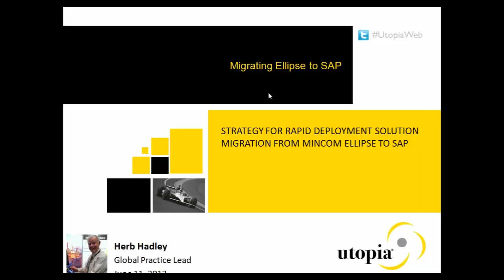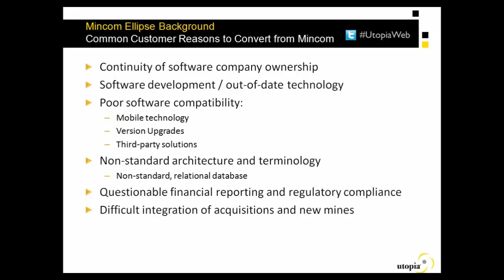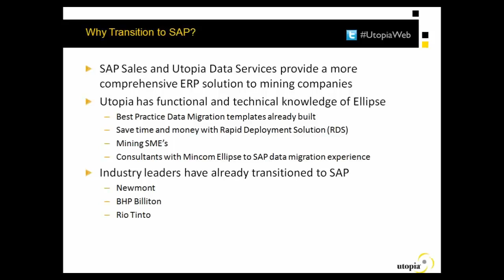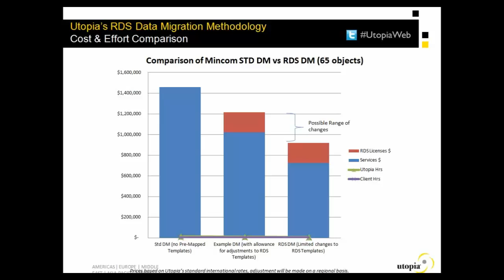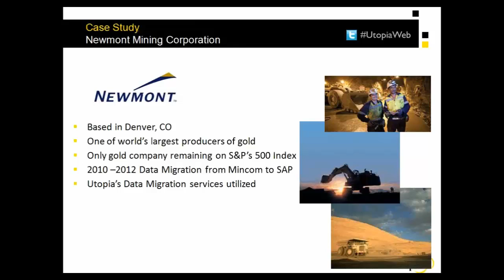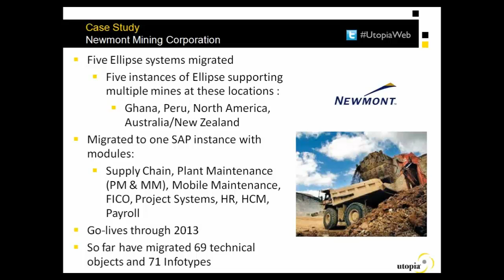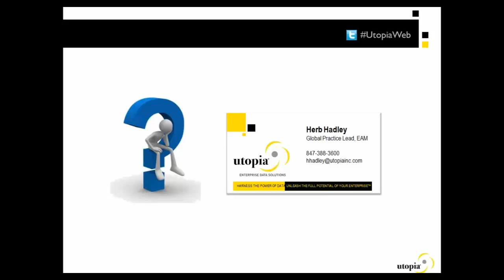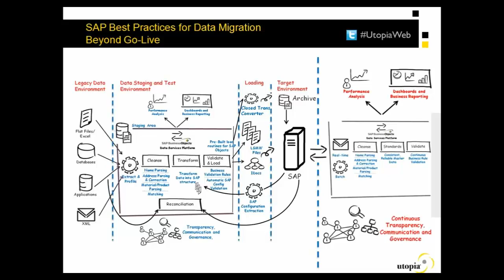Migrating Mincom Ellipse to SAP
Realize the advantages of moving from Ellipse to SAP. Special considerations must be taken by mining companies when migrating from out-of-date systems to newer, more capable technology. Consolidation, standardization, cleansing and migration of legacy data may all be achieved faster and at lower cost.

This webinar will address the lessons learned and best practices for Ellipse users when considering the switch. Explore Utopia's SAP data migration Rapid Deployment Solution for 65 objects, completed in 20 weeks, at a 20% cost reduction compared to standard methodologies. You can start off day one with optimized data that is ready to work for your business.